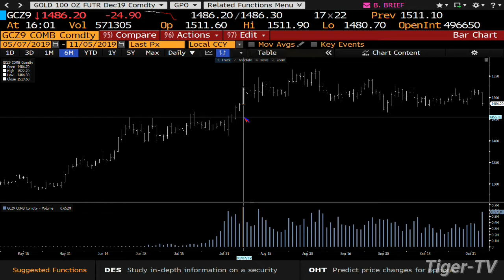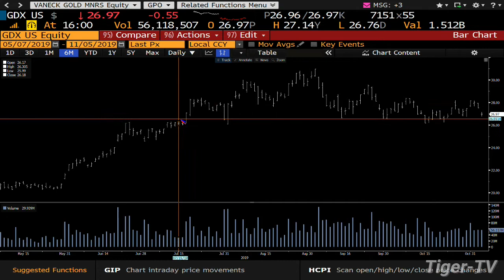October 5th, 4PM ET Market Update on TFNN - 2019